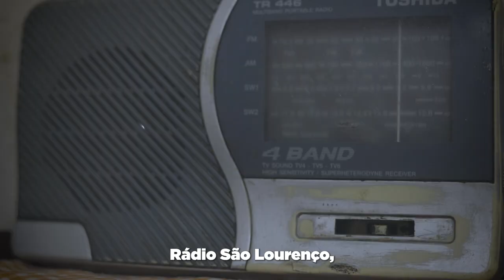Meus primeiros 100 dias em 2023 / Episódio 1 - São Lourenço do Sul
Os primeiros 100 dias do governo impactaram a vida de muita gente. O agricultor Selmar Heller e sua família, de São Lourenço do Sul, foram beneficiados com a anistia do programa Troca-Troca. Confira o primeiro episódio da série de vídeos “Meus primeiros 100 dias de 2023”.